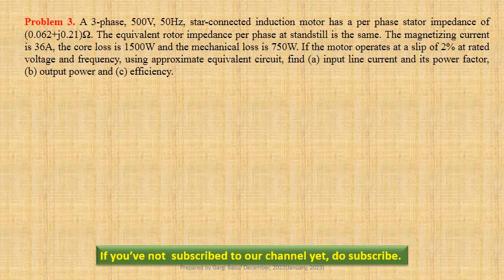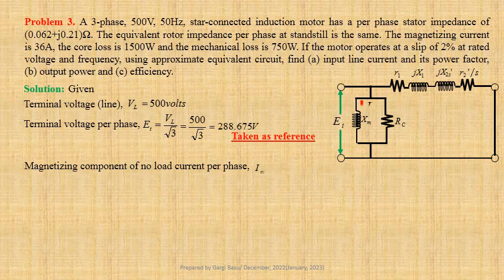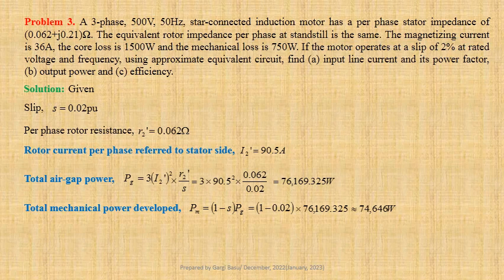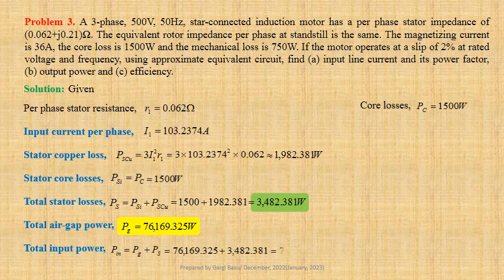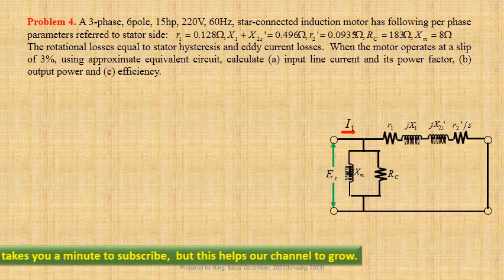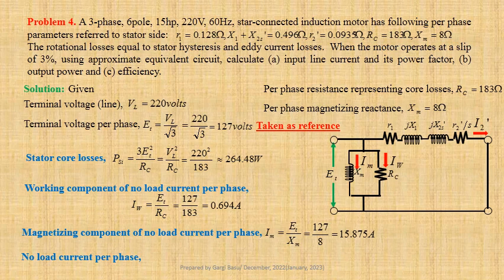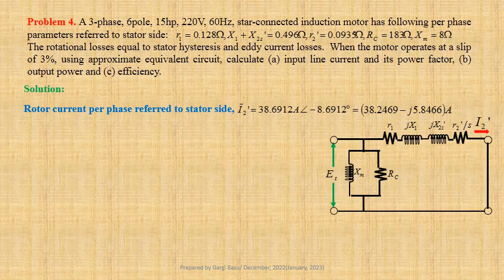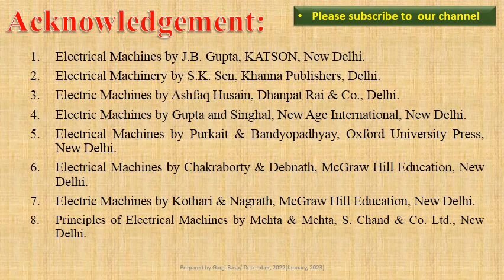A pair of numerical problems on Output Power & Overall Efficiency using Approx Eq. Ckt (Part-II)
On completion of this lecture, learners will be able to compute overall efficiency and output power of a three phase induction motor when  per phase parameters of approximate equivalent circuit are given.